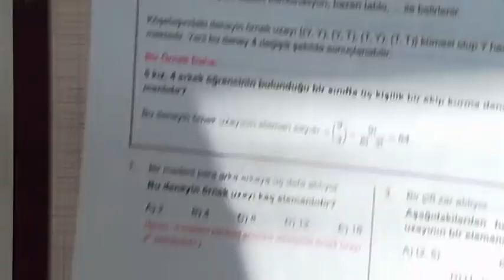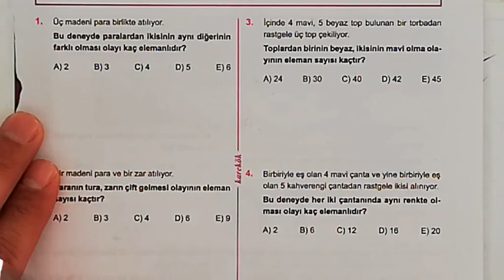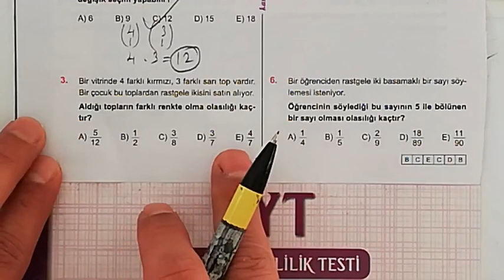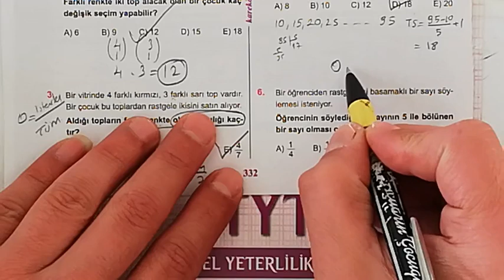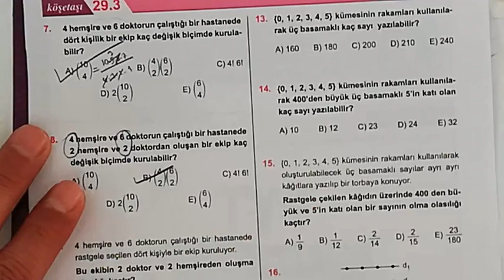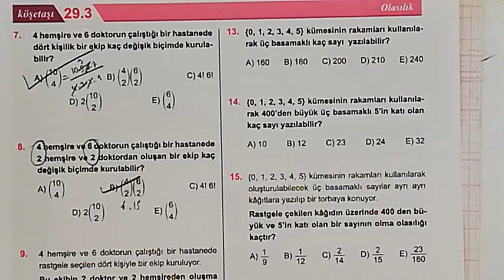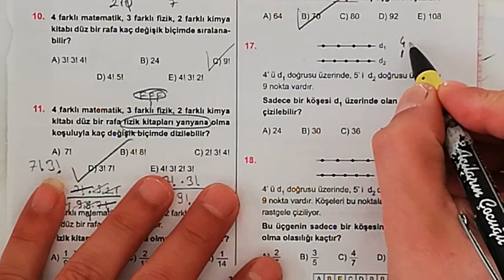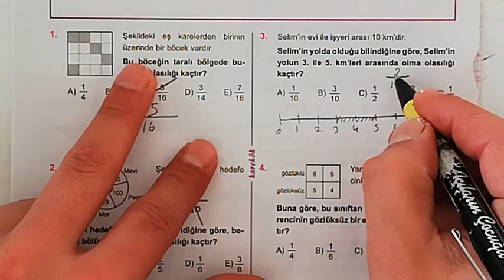KAREKÖK YAYINLARI 29. ÜNİTE (OLASILIK) 1.2.3. VE 4. KÖŞETAŞLARI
olasılık,
olasılık 10. sınıf,
olasılıksız,
olasılık soru çözümü,
olasılık tyt,
olasılık üniversite,
olasılık 10,
olasılık ve istatistik,
olasılık 2,
olasilik tyt,
olasılık ales,
olasılık ayrık olay,
olasilik konu anlatimi,
binom olasilik,
olasılık çözümlü sorular,
olasilik soru cozumu,
10.sinif olasilik soru cozumu,
olasılık formülü